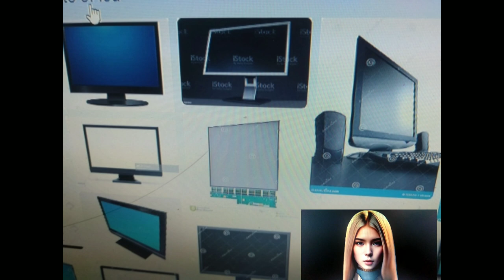// Liquid Crystal Display (LCD) Invented by George Heilmeier